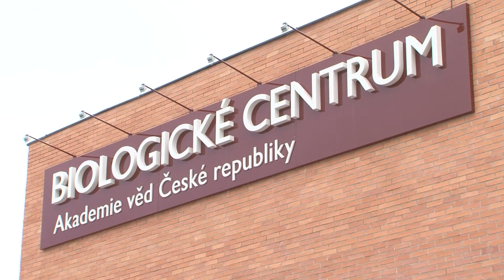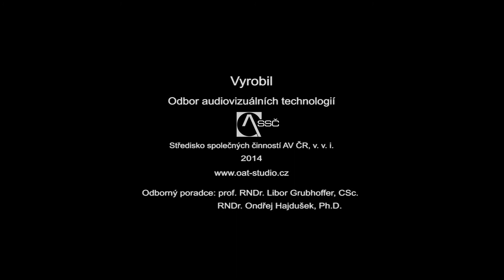Klíště | A Tick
Nemá oči a svou kořist pozná bezpečně jen podle pachu. Je malé, ale po nasátí krve, kterou se živí, se může až několikanásobně zvětšit. Prochází složitým vývojovým stadiem, v průběhu kterého vystřídá hned několik hostitelů. Vyskytuje se téměř všude v přírodě a přenáší onemocnění, proti kterým se člověk ne vždy může bránit. Klíště. Kromě všech těchto notoricky známých a pro člověka jistě nepříjemných faktů jde ale také o velmi zajímavého parazita, který je inspirací pro medicínu, farmakologii, ale také pro samotné vědce. Studiem klíšťat se zabývají i badatelé z Biologického centra Akademie věd a Jihočeské univerzity v Českých Budějovicích.

It has no eyes and will unfailingly recognize its prey by the smell only. It is small, but once it has sucked blood it feeds on, it can grow several times bigger. It goes through a difficult developmental phase during which it switches several hosts. It is found almost everywhere in nature, transmitting diseases against which people cannot always defend themselves. A tick. All these notorious and certainly unpleasant facts notwithstanding, it also happens to be an intriguing parasite that inspires medicine and pharmacology, as well as scientists. Studying ticks is what researchers from the Biology Centre of the Academy of Sciences and the University of South Bohemia in České Budějovice are also engaged in.